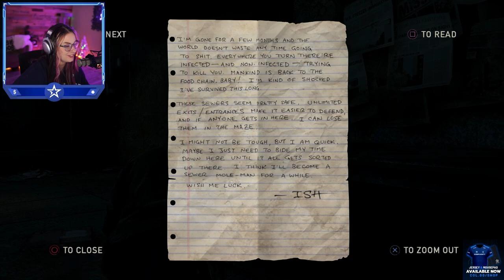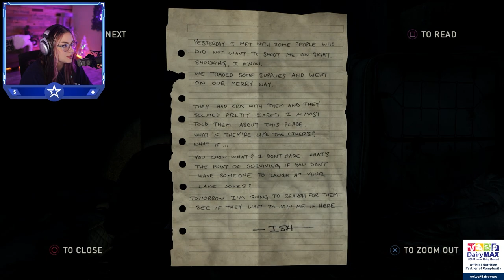The Last of Us: Episode 5 Gameplay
Episode 5 of The Last of Us was a hard watch. I hope you all enjoy the gameplay though! RIP